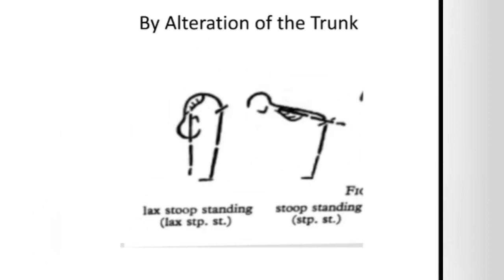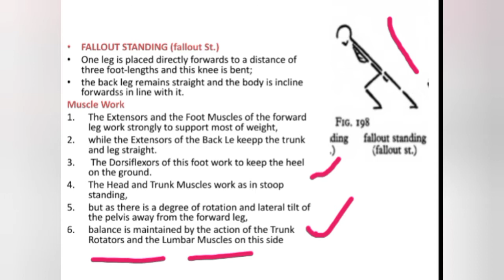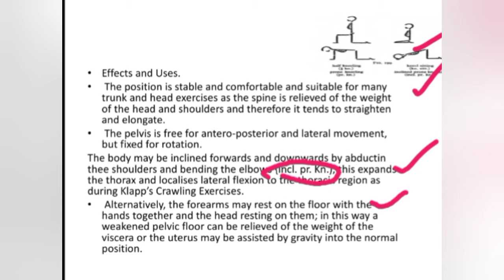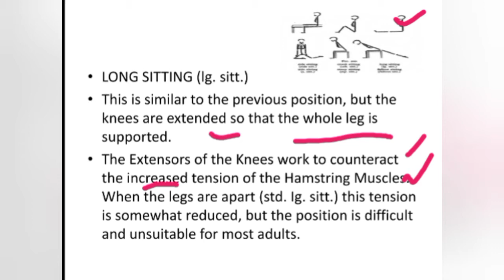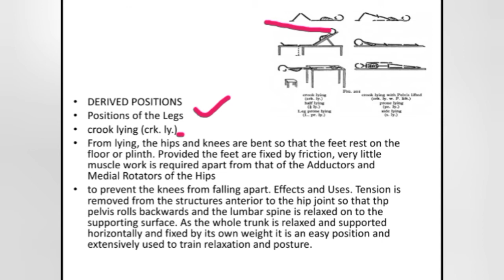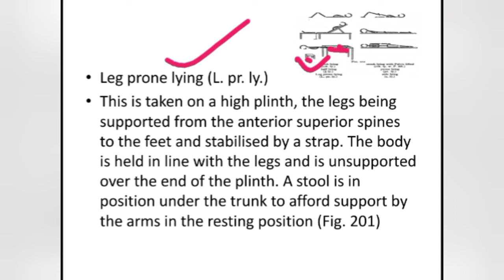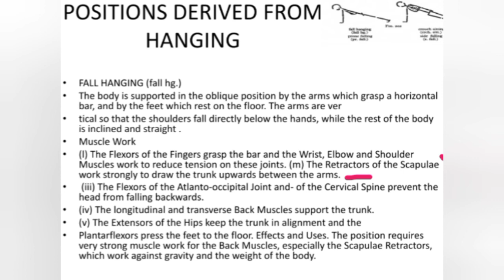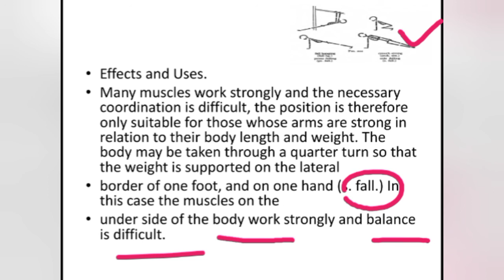Drived Position from fandamental Position part 2 kinesiology dena Gardiner for Physiotherap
drived position from Starting Position from standing sitting lying kneeling hanging